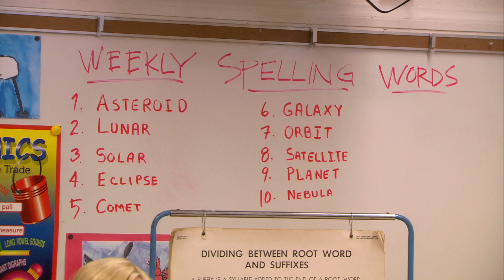The day Leslie fell in love with Ann | Parks and Recreation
That's how Leslie's and Ann's relationship started and the rest is history 🥺

Season 1, Episode 1, "pilot": Overly enthusiastic Indiana public official Leslie Knope manages to secure permission to convert an abandoned construction pit into a park for the community.